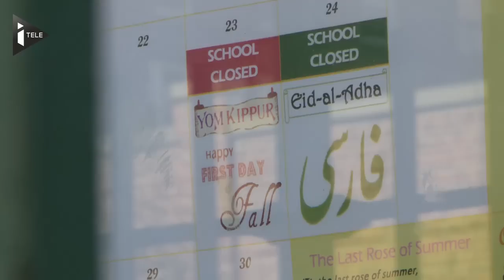Les écoles publiques ferment pour l'Aïd, pour la première fois à New-York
Les écoles publiques de New York resteront fermées pour la première fois jeudi, à l'occasion de l'Aïd el-Kébir, l'une des grandes fêtes de l'islam. Les 1,1 million d'élèves des quelque 1.800 écoles new-yorkaises seront ainsi en congé jeudi, après l'avoir déjà été mercredi pour la fête juive de Yom Kippour.